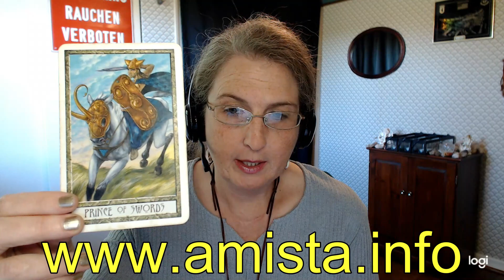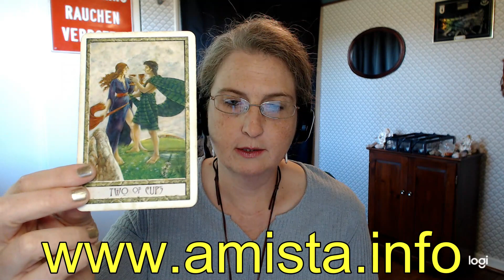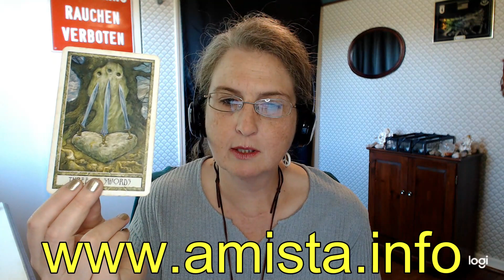Aquarius Tarot Forecast October 28 Thru November 3, 2019